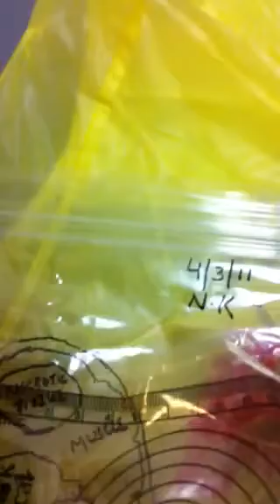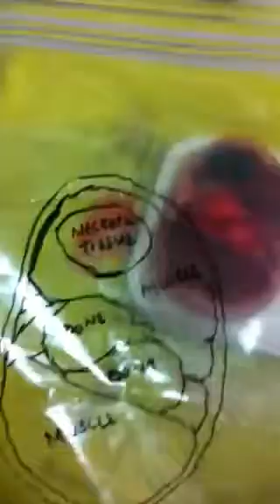Wound Tracing and Measurement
Video to demonstrate how to measure a necrotic wound.